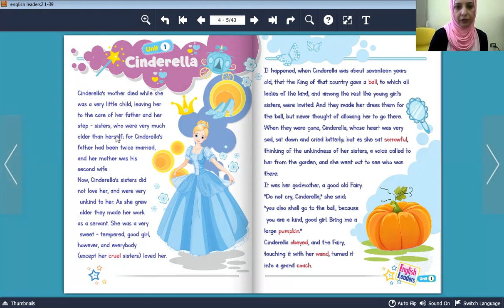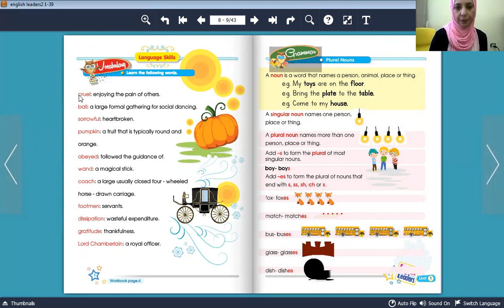23 أيلول، 2020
Grade 5 /unit 1/cindrella